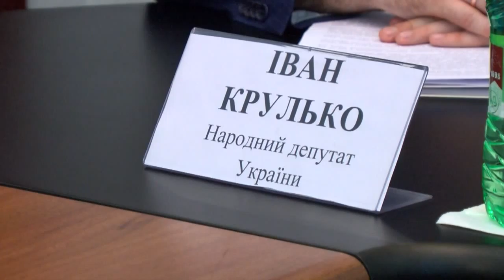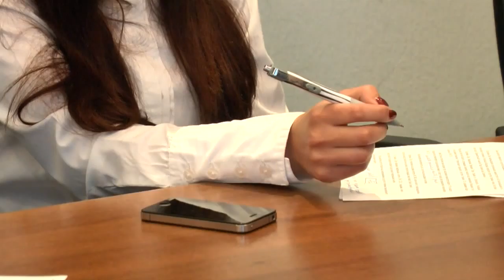НАРОДНИЙ ДЕПУТАТ УКРАЇНИ ІВАН КРУЛЬКО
Народний депутат України від ВО «Батьківщина» та голова «Батьківщини молодої» Іван Крулько відвідав Волинь, де взяв участь у роботі бюро обласного партосередку. Про це повідомляє прес-служба Вінницької обласної організації ВО «Батьківщина».

Нардеп ознайомив присутніх із основними ініціативами фракції «Батьківщина» у Верховній Раді. Іван Крулько повідомив, що вперше за всі роки незалежності бюджетний комітет, до якого він входить, був позбавлений можливості розглянути Закон про бюджет України.

  «Тому фракція «Батьківщина» стала єдиною, яка не голосувала за бюджет, і наш вибір був зроблений свідомо, – сказав він. – Головна причина полягає в тому, що в Україні відсутній курс на децентралізацію, яка передбачала б передання на місця не лише функцій, а й реальних фінансових ресурсів. Місцеві ради та громади краще за Київ знають, куди їм потрібно спрямувати кошти».
   Фракція «Батьківщина» підтримала у першому читанні законопроект №2229 про внесення змін до Закону України    «Про збір на обов'язкове державне пенсійне страхування» щодо уточнення та приведення у відповідність об’єкта оподаткування для платників, що обрали спрощену систему оподаткування.

   У проекті закону, автором якого є депутат від «Батьківщини» Сергій Євтушок, йдеться про повернення пільг сільськогосподарським товаровиробникам, які обрали спрощену систему оподаткування.

   «На сьогодні для багатьох сільськогосподарських підприємств, платників єдиного податку, зобов’язання щодо відшкодування фактичних витрат на виплату і доставку пенсій є непосильним тягарем», – зазначив Сергій Євтушок, виступаючи з парламентської трибуни.

   Зі свого боку його колега, депутат від «Батьківщини» Вадим Івченко зазначив, що з набуттям чинності змін до Податкового кодексу України, сільськогосподарські виробники, які відтепер належать  до четвертої групи платників єдиного податку, повинні відшкодувати фактичні витрати на виплату і доставку пенсій, призначених на пільгових умовах.